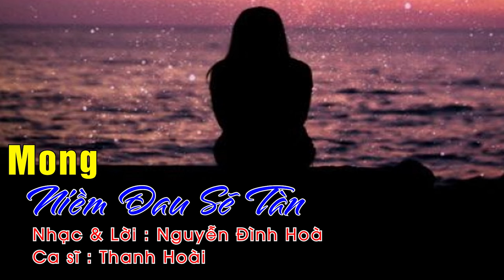Mong Niềm Đau Sẽ Tàn - Thanh Hoài | Nhạc & lời: Nguyễn Đình Hòa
🎵 Ca khúc: MONG NIỀM ĐAU SẼ TÀN
🎼 Nhạc & lời : Nguyễn Đình Hòa
🎙Ca sĩ : Thanh Hoài
💻 Editor : Tú Hiền
✒ Booking:  Nhạc Thánh Ca Toàn Quốc (Nationwide Event)